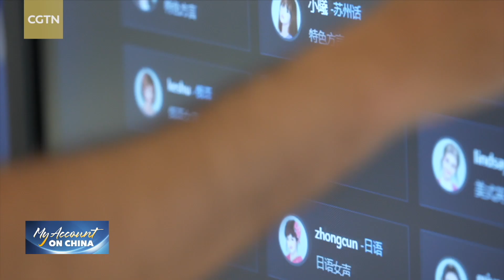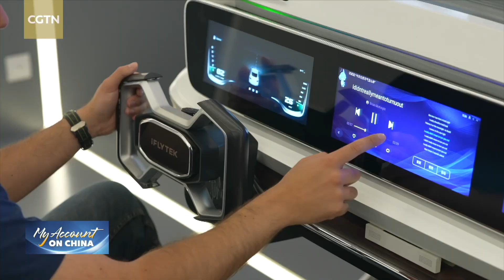iFLYTEK: Stay competitive and embrace a smarter future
Chinese tech firm iFLYTEK specializes in speech translation, speech synthesis and all things language. Throughout the past decades, driven by proprietary intellectual property rights on core technologies, the company has kept on expanding its scopes of intelligent products and services for full industrial coverage. CGTN's Omar Khan takes a look at how iFLYTEK has overcome challenges to become one of the industry's leaders in cognitive and intelligent technology.